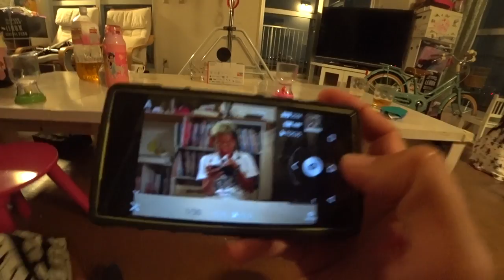1000万円代 商業地域物件と幼馴染と ◆着用メガネ「アイディーシー」エベレストに行ってきます！678/1000 16/7/16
1000万円代 商業地域物件と幼馴染と  ◆着用メガネ「アイディーシー」

◾️今後の予定
2015年7月ロシアの7サミット エルブルース 5.642m（済み）
2015年末。7サミット アルゼンチンのアコンカグア 6.962ｍ（済み）
2016年9月ネパール（チベット自治区） チョ・オユー 8,201 m 。
2017年4月1日より6月15日アイランドピークを通って、エベレスト8.848m。